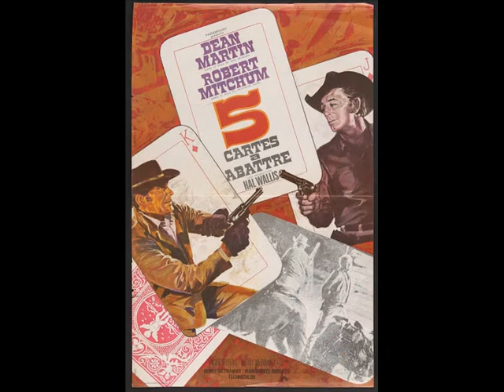Western Movie Posters